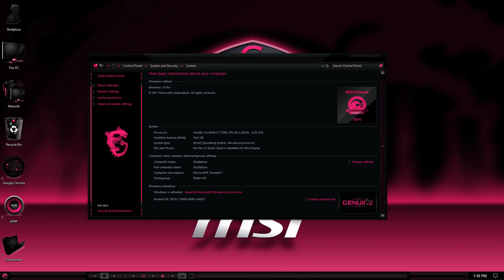MSI Gaming Lady Pink Theme for w7 and w10 with Lady Pink 7tsp and iPack for Windows® 7 w8 8.1 w10 4K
MSI Gaming Gold Theme for w7 and w10 with Gold 7tsp and iPack for Windows® 7 w8 8.1 w10 4K